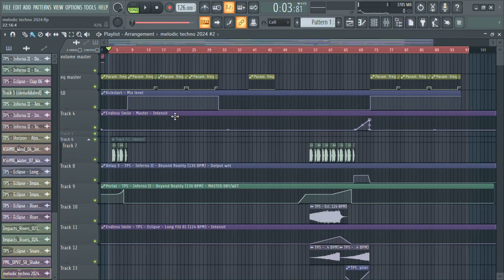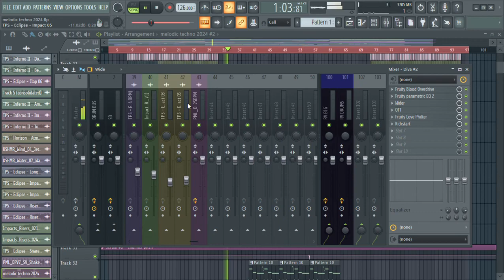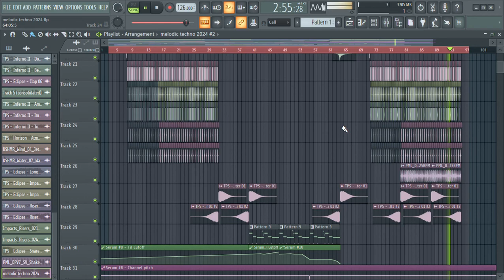PROFESSIONAL MELODIC A ANYMA, MASSANO, ARGY STYLE TECH HOUSE FL STUDIO TEMPLATE | FLP Download!🔥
᛫ Synths:
-Serum

᛫ Third plugins you'll need to open the project file:
-Sausage Fattener
-Ott
-Decapitator
-Valhalla Vintage Verb
-The Glue
-Endless Smile
-FabFilter Pro L2
-Kickstart
-Crystallizer
-CamelCrusher
-Bx_control V2
-Fab Filter Saturn 2
-Little Alterboy
-Echoboy
-Wider
-Fab Filter Pro C2